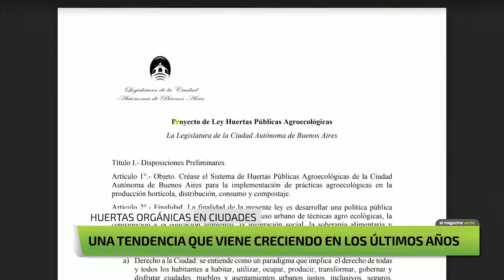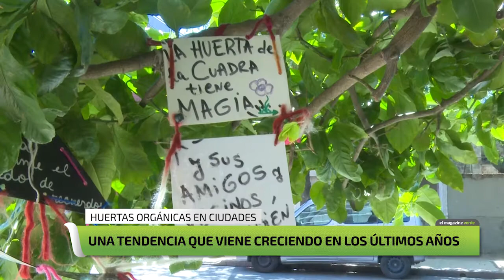Proyecto de ley de huertas en espacios públicos